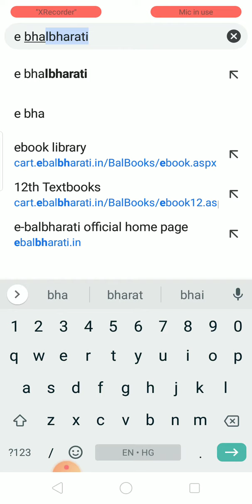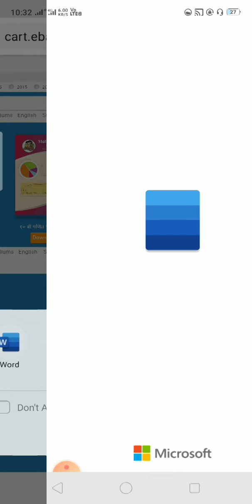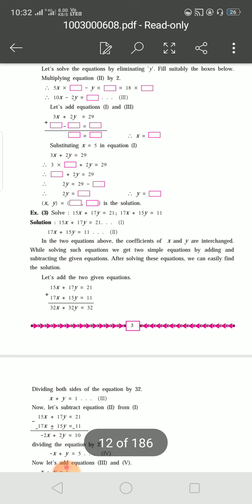10th class textbooks download free / Bilanta maths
10th class textbooks download free
all class maharastra borad textbooks download free